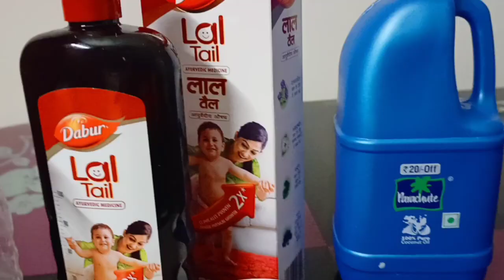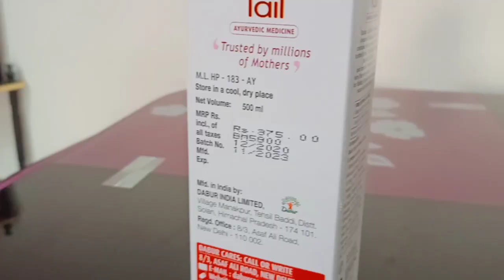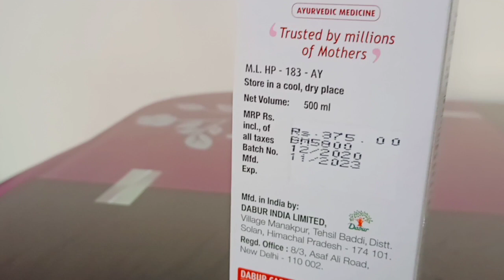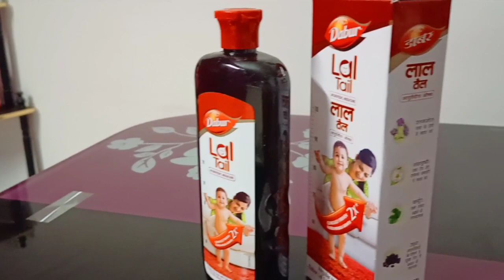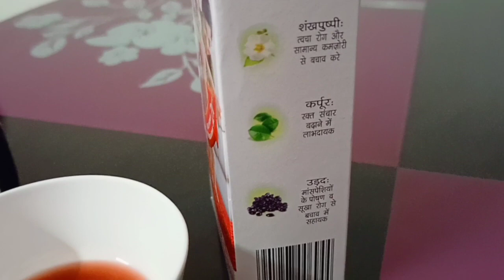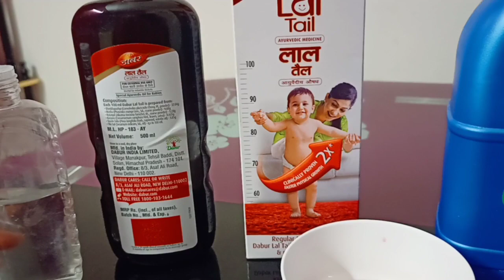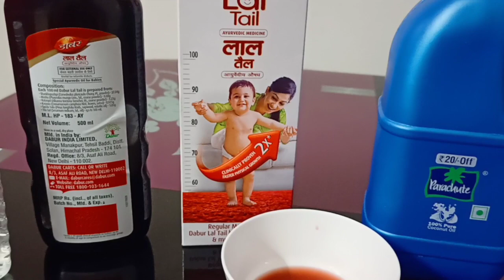Best Oil For Baby Massage For Bones~Best Oil For Body Massage~Best Baby Massage Oil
best oil for baby massage for bones
best oil for baby massage for bones in winter
best oil for baby massage for bones in summer,
best oil for body massage for bones
best baby massage oil

best oil for body massage and glowing skin,
best oil for body massage at home in india,
best oil for body massage in winter
best oil for body massage and glowing skin in malayalam
best oil for body massage for gym
best oil for body massage and glowing skin in hindi
best oil for body massage in winter in hindi

best massage oil
best massage oil for newbormassage

best massage oil for newborn baby in wibones

best massage oil for baby fairness
best massage oil for baby in winter
best massage oil after delivery,
best massage oil for newborn baby for fair skin